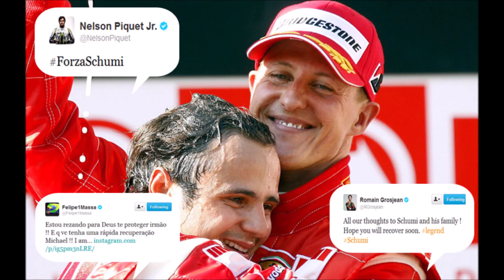A VERDADE VEM A TONA E GRANDE PILOTO DA F1 MICHAEL SCHUMACHER É EXPOSTO NOVAMENTE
REDES SOCIAS